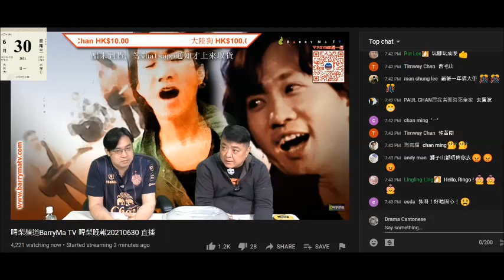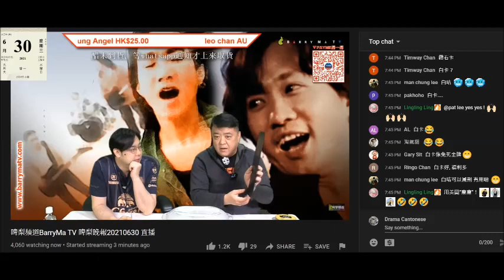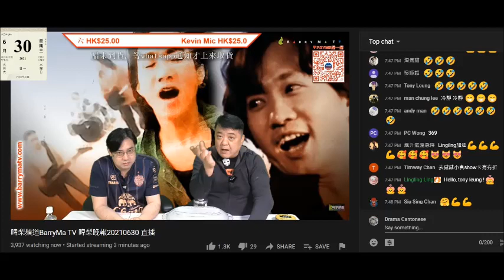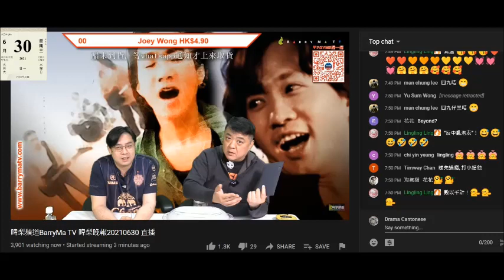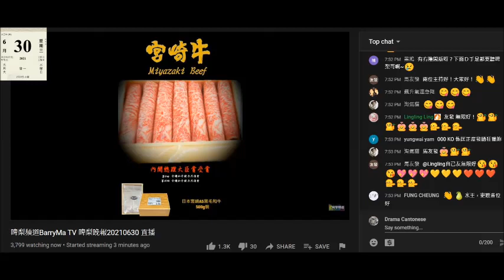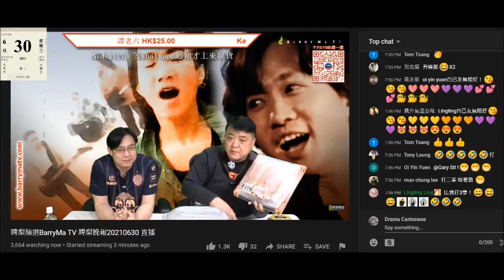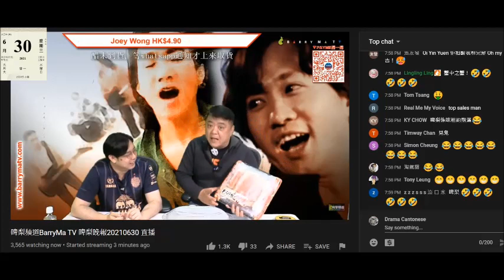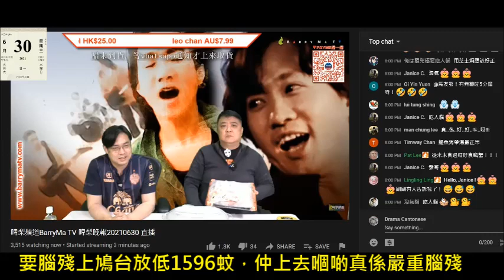20210630 啤梨晚報撚屌馬健賢生意不境狂推銷，入咗啲腳腳驚賣唔去，搞到送除閪臭噴噴，要腦殘上鳩台入會有黑咭+兩個翅+網上搵唔到老龜農龜苓膏送，要腦殘買埋蟹腳放低1596蚊